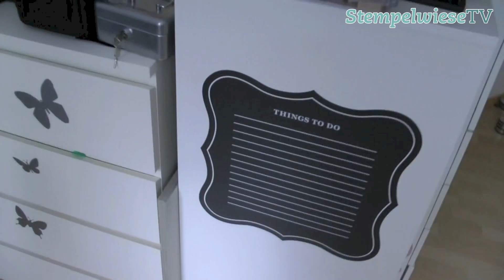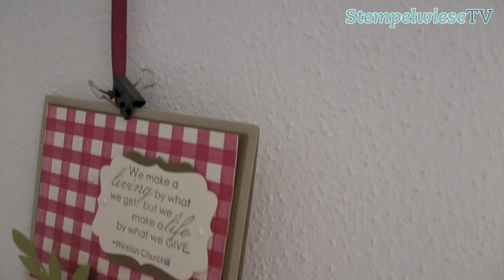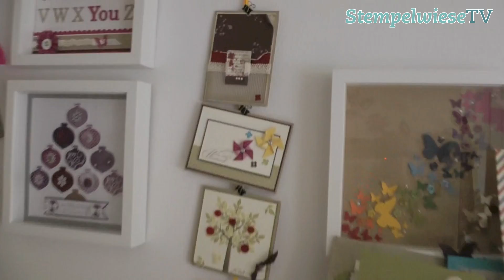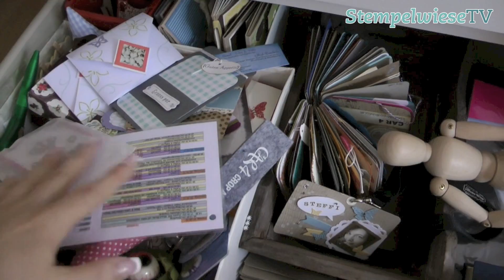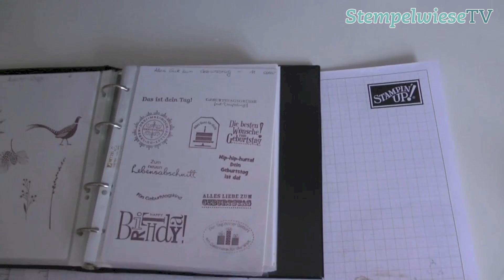Bastelzimmer Roomtour 2012 - mein Bastelreich auf 6 qm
Hier meine Bastelzimmer Roomtour. Insgesamt sind es 12qm aber das Zimmer ist eben in Büro und Bastelzimmer aufgeteilt. Hier eine kleine Roomtour mit Blick in mein Bastelzimmer 2012 und auch ein Blick in die Schubladen und Schänke.

Hier findest du viele Produkte für meine Ordnungsideen*

*Über diesen Link werde ich zu einem kleinen Teil an dem Gewinn beim Verkauf des Produktes beteiligt.